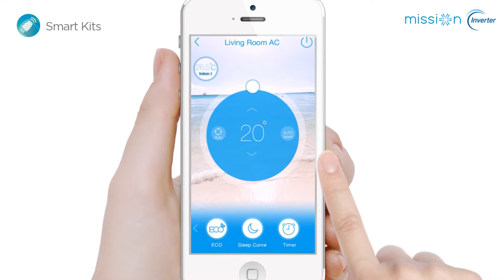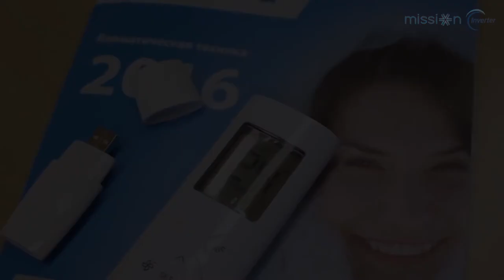Обзор мульти сплит-систем Midea Mission